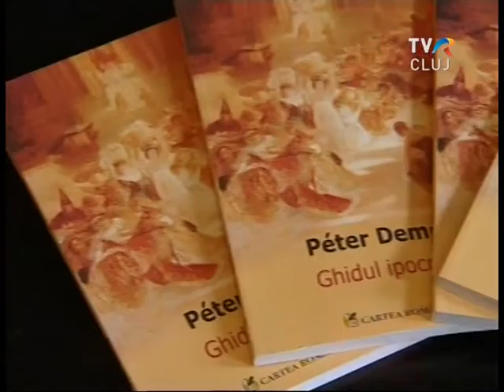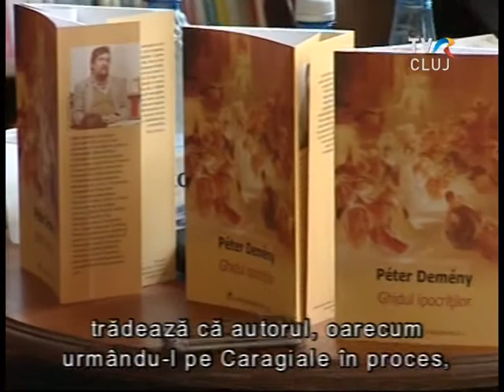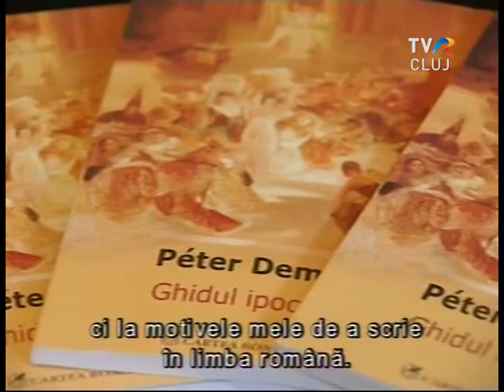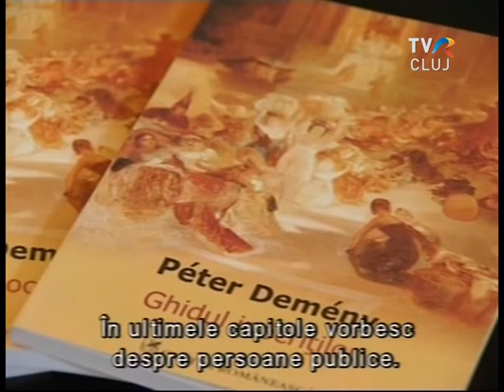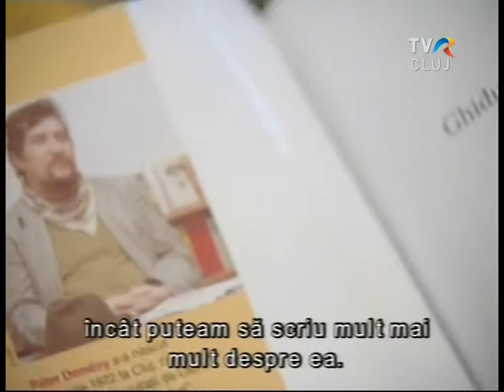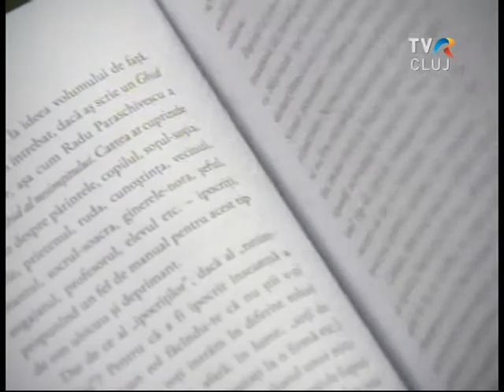Demény Péter: Ghidul ipocriţilor (Képmutatók kézikönyve)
Nemrég jelent meg Demény Péter legelső román nyelven írt könyve, melyben a közismert szerző ezzel a korántsem kihalófélben lévő embertípussal foglalkozik.